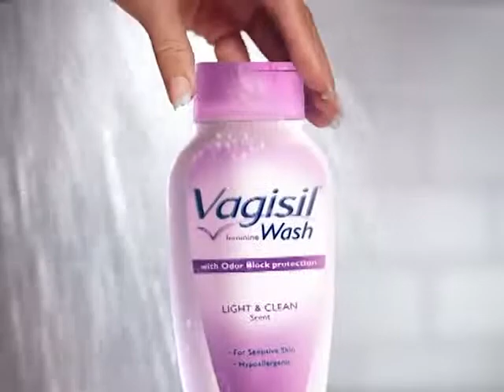Keeps odor from happening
An odor (American English) or odour (Commonwealth English; see spelling differences) is a smell or a scent caused by one or more volatilized chemical compounds generally found in low concentrations that humans and many animals can perceive via their olfactory system. While smell can refer to pleasant and unpleasant odors, the terms scent, aroma, and fragrance are usually reserved for pleasant-smelling odors and are frequently used in the food and cosmetic industry to describe floral scents or to refer to perfumes.